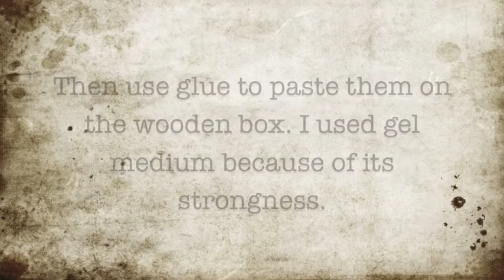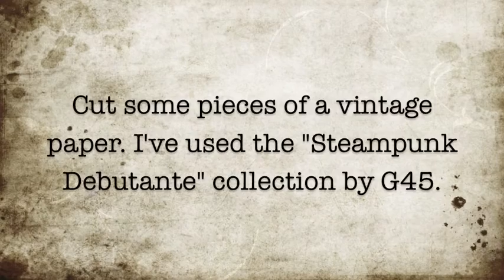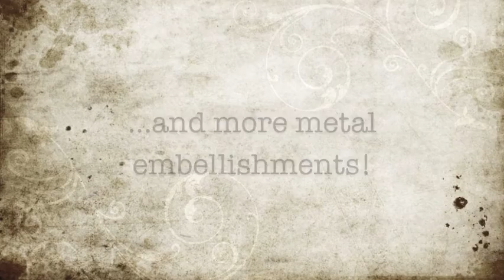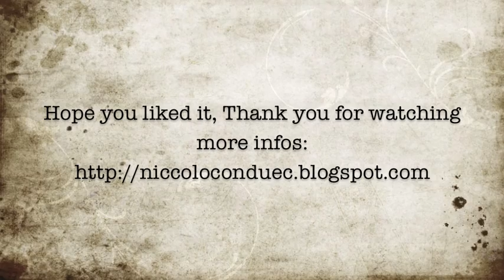Graphic45 DT project - Steampunk box!